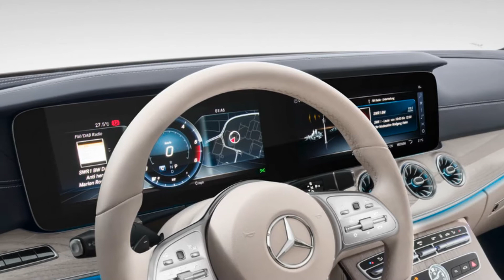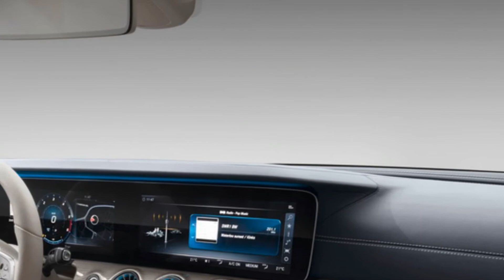2019 Mercedes-Benz CLS Production Starts In Germany | Car News 24h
2019 Mercedes-Benz CLS Production Starts In Germany | Car News 24h.

IMPORTANT
Thank you for visiting New Car Review Channel